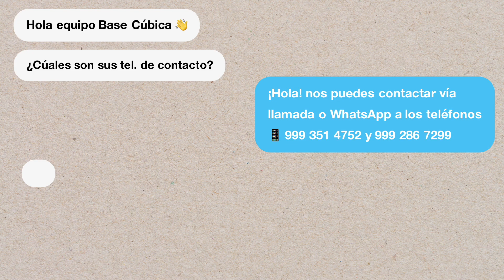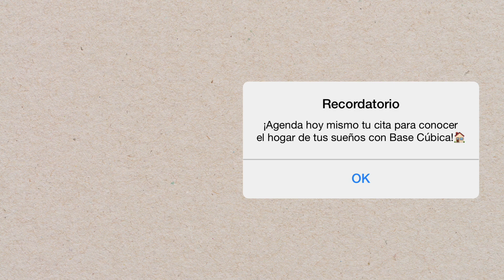Departamentos EN VENTA al NORTE DE MÉRIDA en privada con AMENIDADES ¡Desde $1,895,000 pesos!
🚨🚨🚨 ACTUALIZACIÓN: PROPIEDAD VENDIDA🚨🚨🚨

Desarrollo de 51 departamentos que se encuentran ubicados en Temozón Norte, una de las mejores zonas de la ciudad. Rodeado de varias áreas de interés ya que su ubicación privilegiada, le da fácil acceso a los principales centros universitarios y centros comerciales de la ciudad.

CLAVE: EB-IT0582

PRECIO MODELO 1 RECÁMARA: DESDE $2,270,000 MXN*

* Precios y disponibilidad sujetos a cambios sin previo aviso